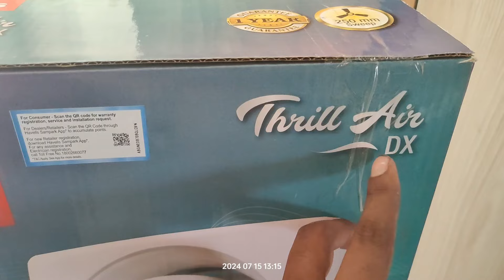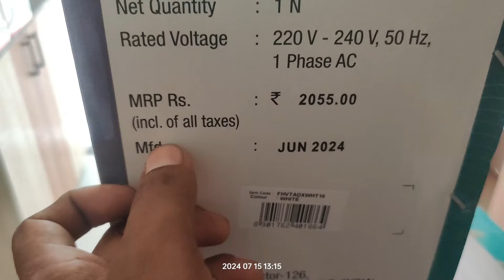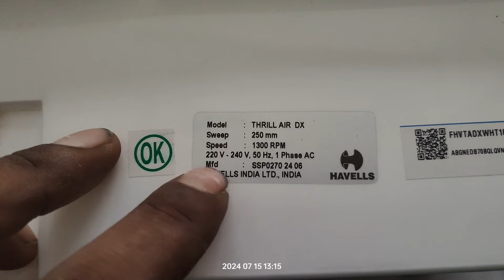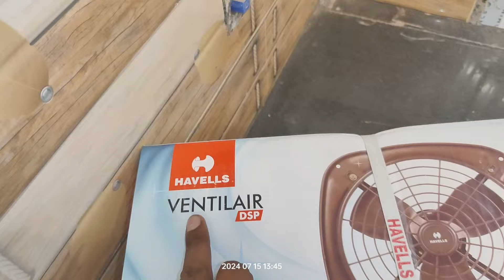Havells ventilair dx exhaust fans for kitchen & bathroom फिटिंग & इंस्टाटलेशन करना